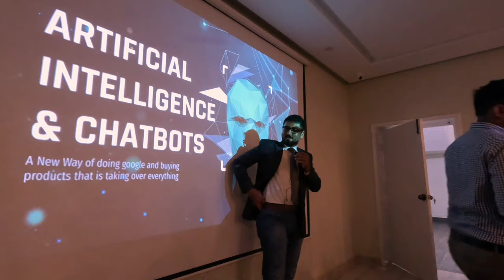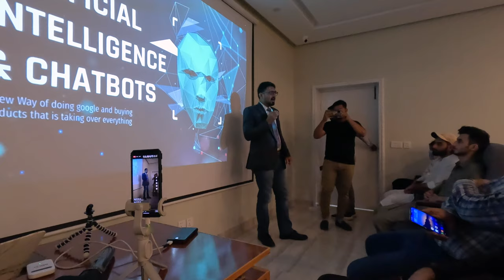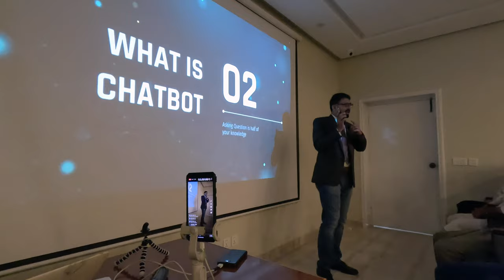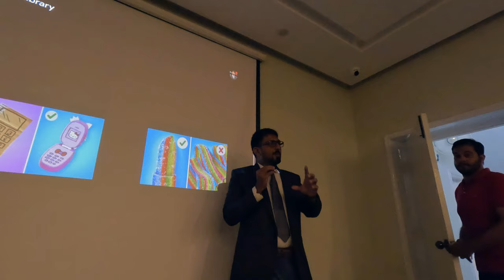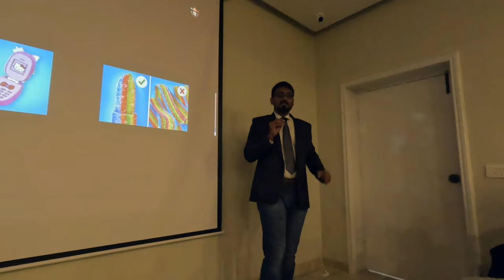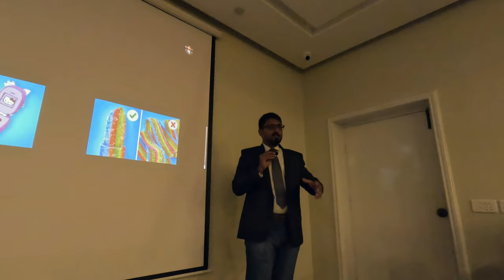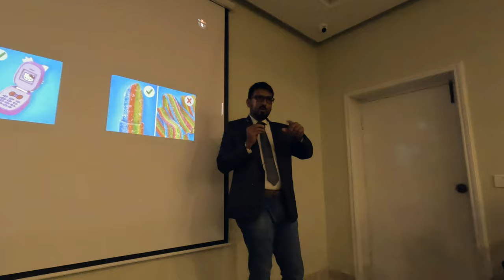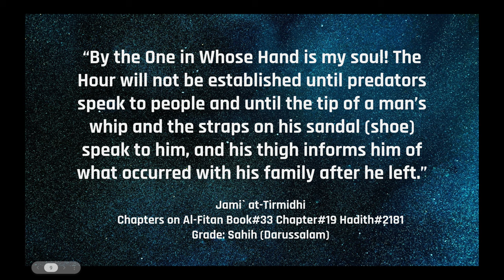Peshawar chatbot chatGPT workshop - part 1